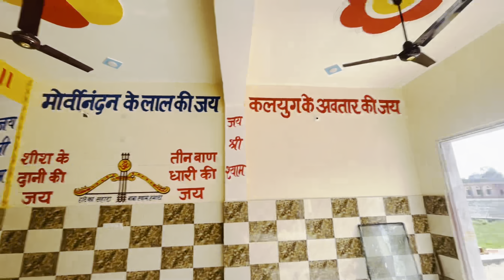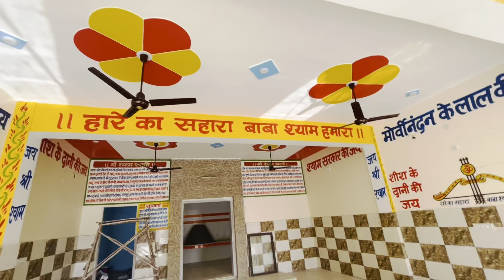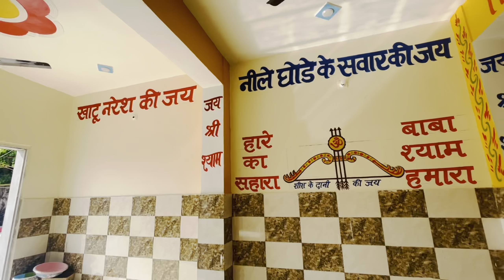कोटेश्वर तीर्थ - क्योड़क l ये नहीं देखा तो क्योड़क में कुछ नहीं देखा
Keorak vlog
Vlog
Desi vlog
Keorak kabaddi
Keorak kushti
Keorak news
News keorak
Keorak stadium stadium
Stadium Keorak
Keorak village
Village keorak
Keorak kaithal